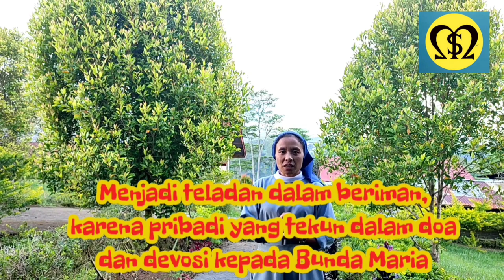Sejarah singkat Kongregasi SMG (Suster-Suster Hamba Maria dari Galeazza).